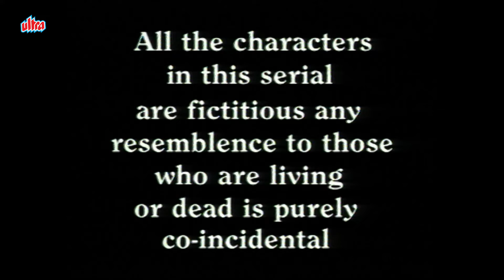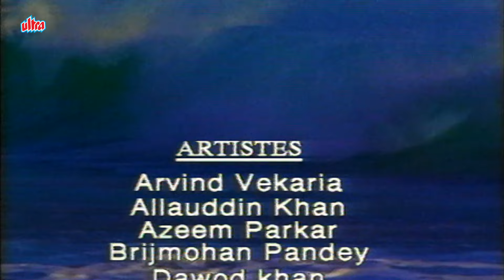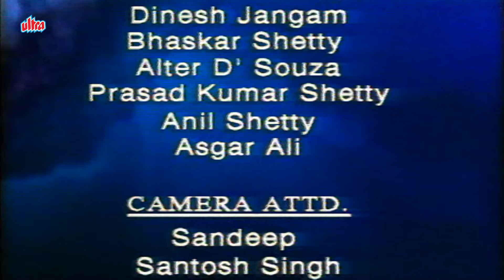శక్తిమాన్ - Shaktimaan | Telugu EP - 04 | Mukesh Khanna, Vaishnavi Mahant | Ultra Telugu Serial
Story :-
Since the dawn of mankind, humanity was at peace until the arrival of the Kali Yuga. Since then, greed and hatred have taken over humanity and have been deteriorating it for the past 6,000 years. To end this, a mystical sect of saints known as "Suryanshis" chose a man to rise up against all odds and defeat the evil prevailing within the society. He was taught the way to energise the seven chakras of the body through Kundalini Yoga that helped him get mystical and supernatural powers.

Shaktimaan in his heroic avatar will be a powerhouse dedicated towards fighting against evil plans and saving the human kind. Shaktimaan is one among us, a young man with a good heart, standing tall as a savior of humanity, reminding us of who we are while unearthing and uprooting all evil, with a single purpose of saving this world, saving his world.

🎬DIRECTED BY:- Dinker Jani
Genre :- Action, Superhero
Starring :- Mukesh Khanna
Written :- Ghalib Asad Bhopali, Brijmohan Pandey
Directed :- Dinker Jani
Starring :- Mukesh Khanna, Vaishnavi Mahant, Kitu Gidwani, Surendra Pal, Lalit Parimoo, Tom Alter

శక్తిమాన్ - Shaktimaan | Telugu EP - 04 | Mukesh Khanna, Vaishnavi Mahant | Ultra Telugu